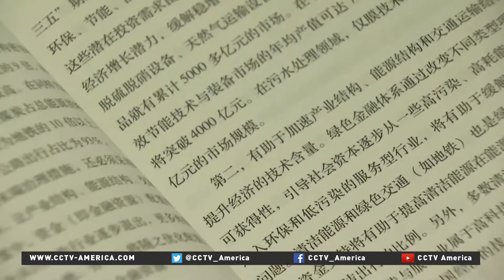G20 to push forward green finance, economies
The G20 Green Finance Study Group has put forward a number of recommendations for the G20 summit on how to further develop green finance. CCTV's Hou Na reports.